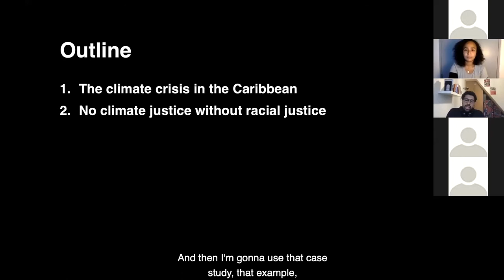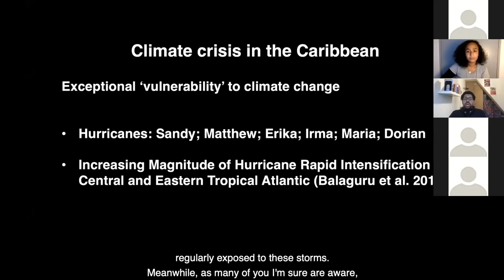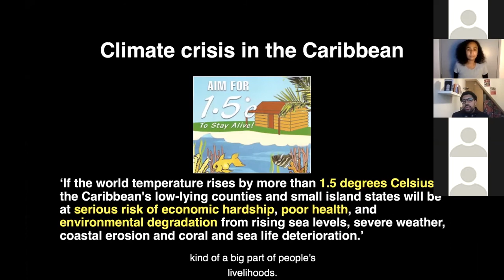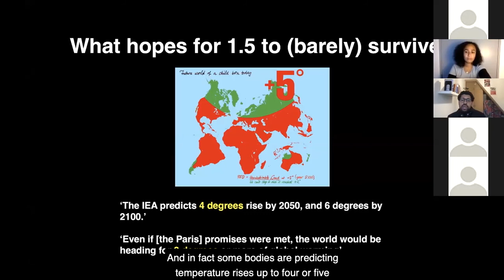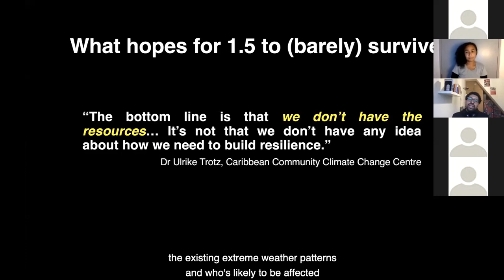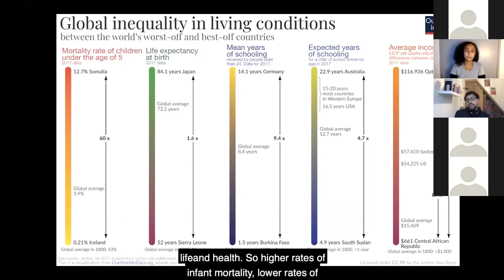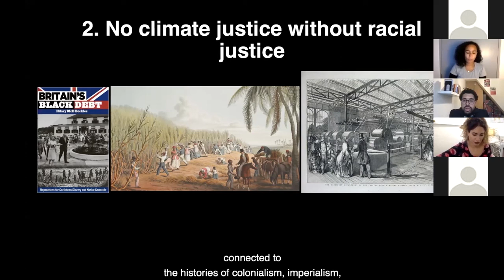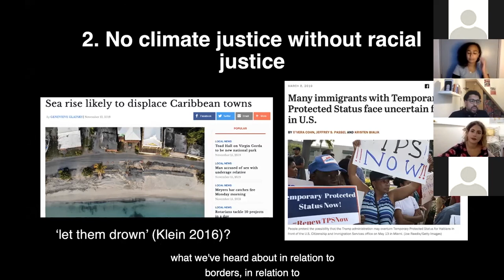Arms Trade 101 & Intersecting Issues: Panel Event, Thursday 9th July 2020: Leon Sealey-Huggins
On Thursday 9th July we held our first ever ‘Arms Trade 101 and intersecting issues’ panel, to connect the dots between some of the many profound issues connected to the global arms trade, with the help of some of the UK’s brightest critical thinkers.